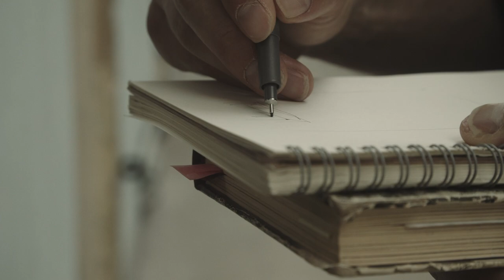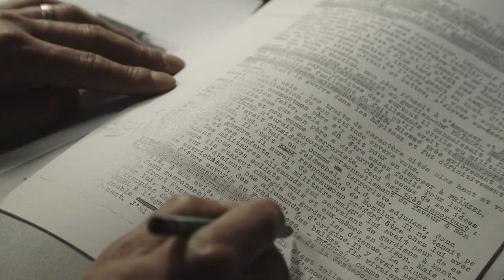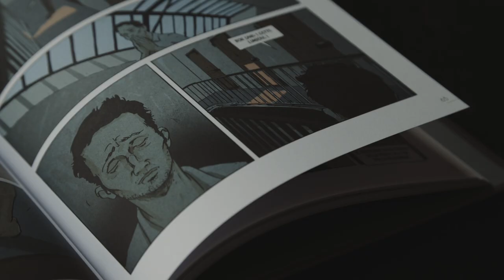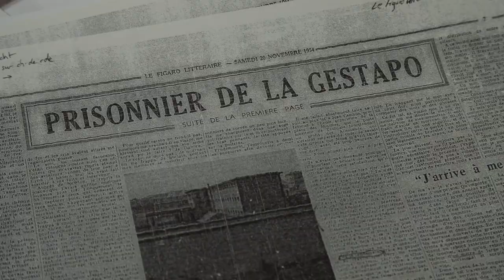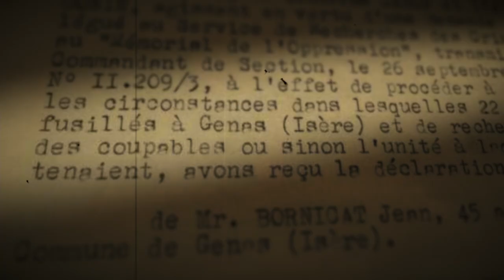Mathieu Rebière // Auteurs de bande dessinée en Auvergne-Rhône-Alpes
Auvergne-Rhône-Alpes Livre et Lecture propose une série de portraits d'auteurs de BD en vidéo, autour de leur travail de création et de leurs activités de médiation. Mathieu Rebière, auteur de L'Évasion (Éditions Jarjille), inaugure cette série réalisée par Matthieu Perret.